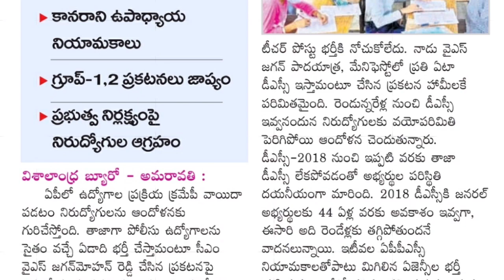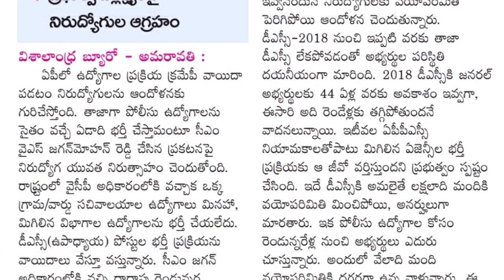TODAY TET DSC JOBS NEWS